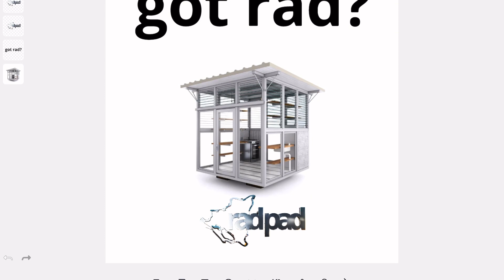Regenerative materials & sustainable construction CHARRETTE